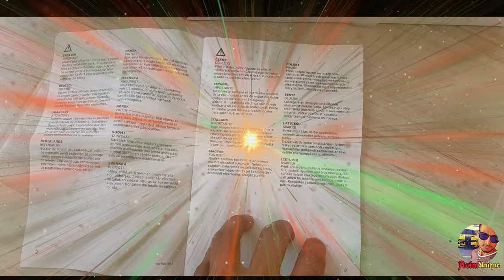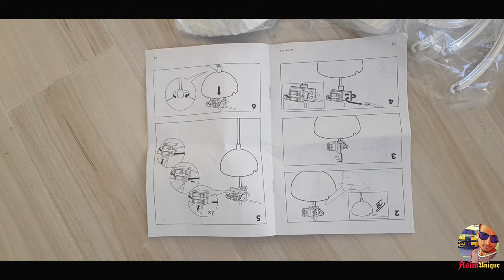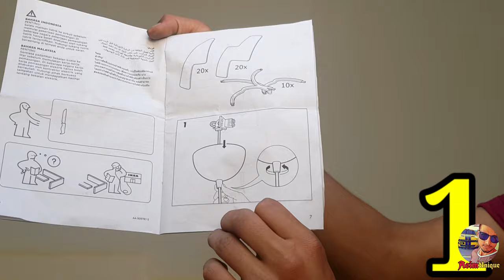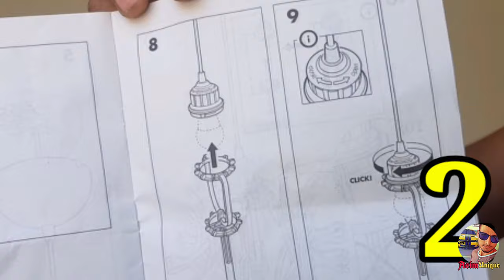how to new Decoration light Fixing in Dubai (New idea)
Hi .!
        My Name Is Asim. I hope you Enjoy life
(  In this video I have explained how to fix Decorating Light And it's very simple and you can see the beautiful light. If you want to put it online, you can also join Alibaba.com from Amazon. )
 I am going to upload all kinds of videos on this channel Science and Technology and whatever technology is happening in Dubai I will share it with you 1.HVAC air conditioning
 2.plumbing
 3.Electrician
4.Decorating light
5. Traveling & vlogs Etc.